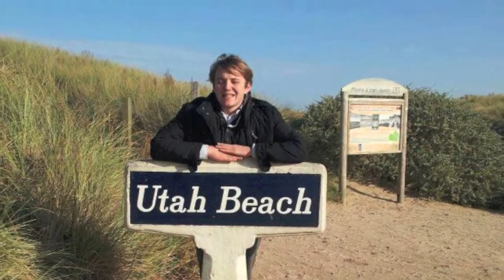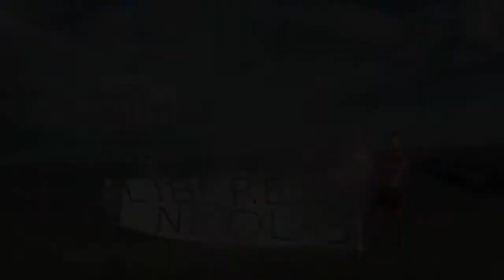Librez Navy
This is a video of a French anti gay group of men in France protesting gay marriage.